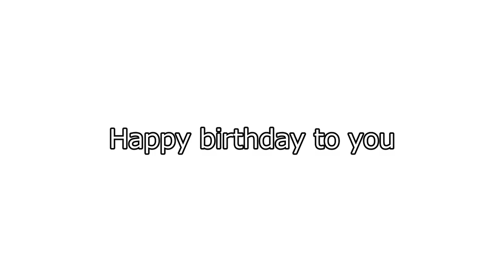カッコいいギター教室「工藤さんお誕生日おめでとうございます」